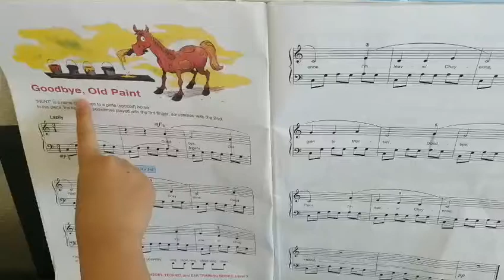Goodbye, Old paint Alfred's Piano Lesson book level 3-Play by Belinda